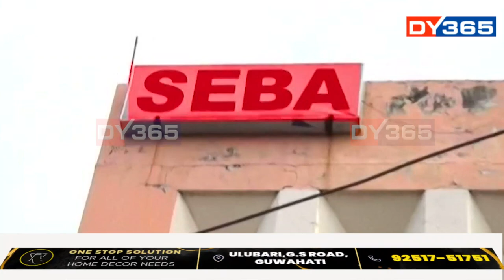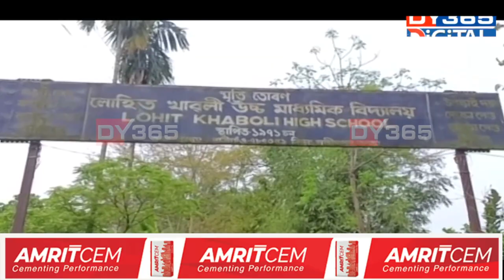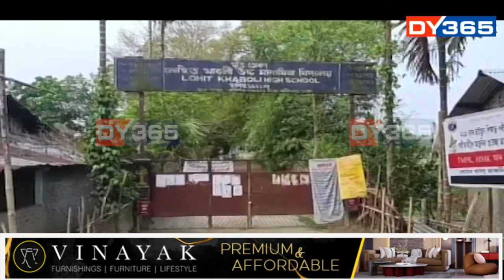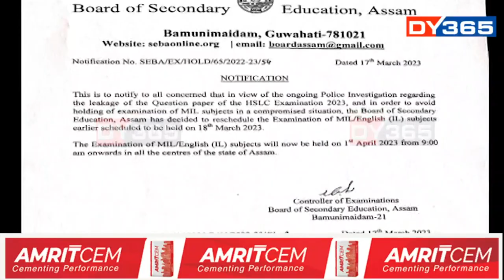কোনে কোনে খালে ছাত্ৰ–ছাত্ৰীৰ মূৰ?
কোনে কোনে খালে ছাত্ৰ–ছাত্ৰীৰ মূৰ? ওলাল উৰহীৰ ওৰ। ইমান দিনে ৰজাঘৰীয়াই মাহিলী বেতন দি পুহি ৰাখিছিল চোৰ।